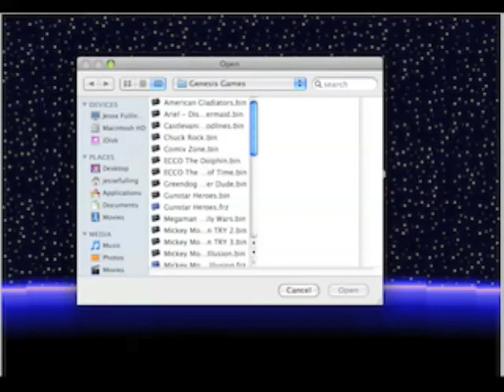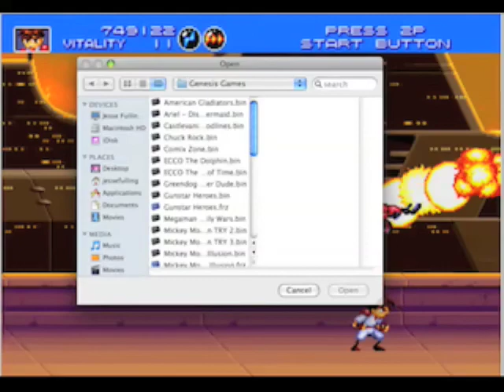Let's Play Gunstar Heroes 06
"M. Bison And Space Hatred"
Ah, the last level.  Wait it isn't?  You mean I gotta play R-Type?  OH NOES!